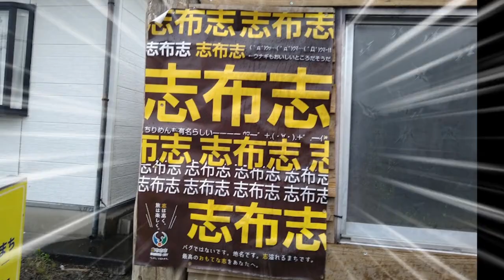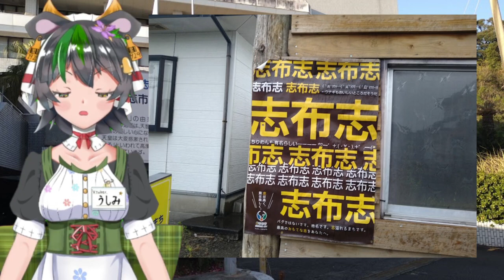【鹿児島】志だけじゃなく志布志もゲシュタルト崩壊しだした件